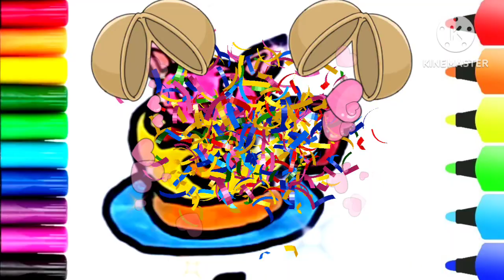hellokitty tea cup drawing colouring for kids toddlers,how to draw tea cup step by step